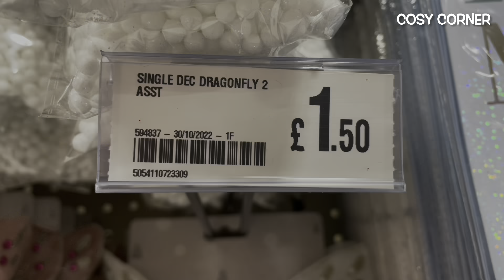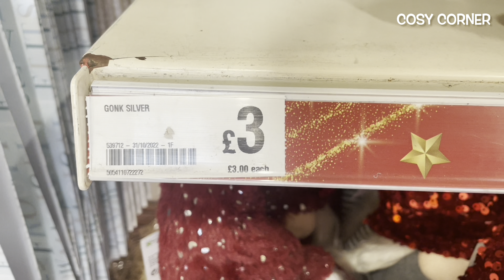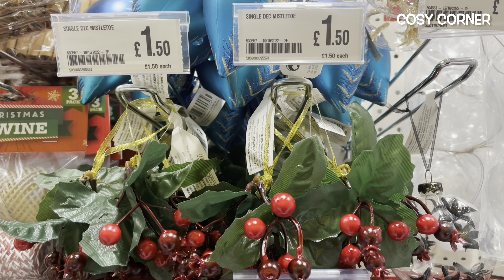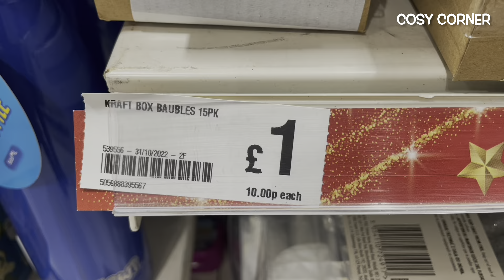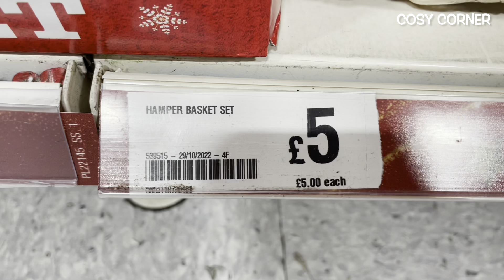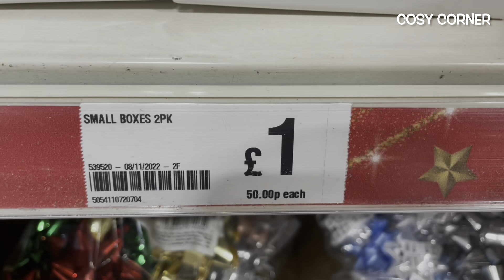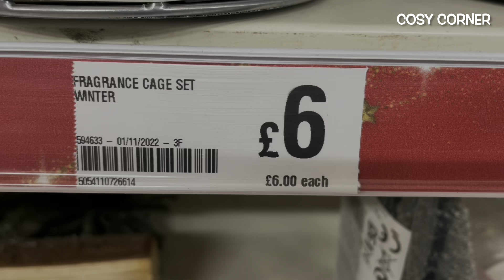NEW IN POUNDLAND NOVEMBER2022‼️ CHRISTMAS 2022 | COME SHOP WITH ME AT POUNDLAND | COSY CORNER 🛒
Once again Poundland have nailed it!!

So grab a hot chocolate or pumpkin spice latte (my favourite!!), get super cosy, relax and enjoy the Poundland Christmas 2022 tour.

Carol ❤️❤️